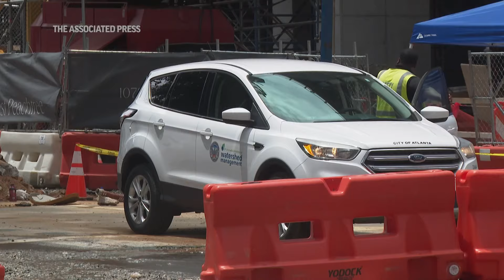Atlanta water system still in repair on Day 5 of outages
RESTRICTION SUMMARY:
ASSOCIATED PRESS
Atlanta - 4 June 2024
1. Various of fire hydrant in midtown releasing water
2. SOUNDBITE (English) Chris Williams, Midtown Atlanta resident:
"It's pretty interesting, cause I got a advisory from my building saying that, you know, the water is gone, you know? It was pretty vague, and I really didn't understand what to do. I really, to get information, like where to get water at. What should I do now? Can I take a shower?"
3. Fire hydrant releasing
++FULLY COVERED BY SHOTS 3, 5, 6++
4.  SOUNDBITE (English) Chris Williams, Midtown Atlanta resident:
"Yeah so I definitely had to get bottled water. Lately, there has been some advisories to go to the, fire department, and, people in the area have been providing water. Around 10th Street, which was great."
5. Woman looking at hydrant
6. Various of water flowing down street
++FULLY COVERED BY SHOTS 6, 8-10++
7. SOUNDBITE (ENGLISH) Chris Williams, Midtown Atlanta resident:
"It seems like there are putting from what I heard, they're spending $5 billion, to build, things in downtown for the World Cup. It seems like money should be going and other locations prior to setting that up. With that much money and investment on things that maybe doesn't matter as much, to the for card residents. So, I don't know, say it's not ready because I know it's in two years, but, I'm hoping that they disperse the money and a great way to give us Atlanteans, the resources we need to have a good and healthy life."
8. Various of water flowing around construction site
9. Watershed management employee getting out of car
10. Muddied water at corner crosswalk

STORYLINE:
Workers continued to install pipes to replace a ruptured water main in Atlanta on Tuesday, as water problems persisted in some parts of the city for a fifth day.

“Making progress,” Mayor Andre Dickens told The Atlanta Journal-Constitution at site of the ruptured pipe in the city's Midtown neighborhood. “(I’m) so ready for this to be over. So are the residents around here.”

By Monday afternoon, the area under a boil-water advisory was sharply reduced after pressure was restored in many areas following Saturday’s repair of the first mammoth leak, west of downtown. But downtown, Midtown and areas to the east remained under a boil order Tuesday, and water was still shut off in the blocks immediately surrounding the repair site.

Workers continued to cut and place new pipes into Tuesday after a leak that sent a gushing river onto the streets of Midtown finally was cut off around sunrise Monday.

Some hotels, offices and residences in high-rise buildings across a broader area were still affected Tuesday, because lower water pressure in the system means toilets won’t flush on higher floors and some air conditioning systems won’t operate normally.

Atlanta’s water outages are the latest failures as cities across the country shore up faltering infrastructure. A 2022 crisis in Jackson, Mississippi, which has a long-troubled water system, left many residents without safe running water for weeks. Other cities including Flint, Michigan, have also struggled to supply residents with safe drinking water.

Some residents question how the city spends its funding, with the The Atlanta Public Safety Training Center still the center remaining a focus of scrutiny, and developers making improvements to downtown for the upcoming World Cup.